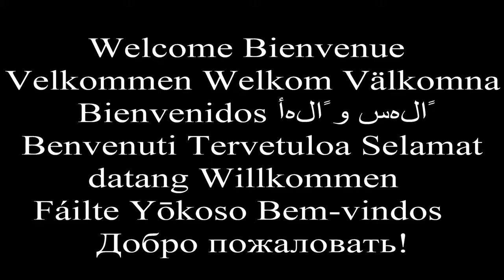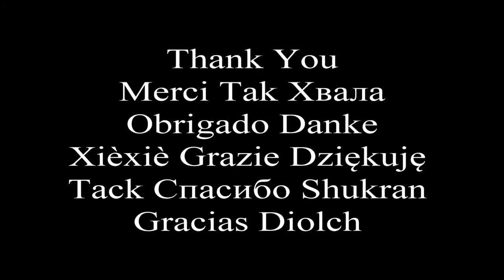Bench Pressing 4 Girls 🌟 3 Minute TimeOut #20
The Best Videos of 2020

In Todays 3 Minute TimeOut Video you'll see:

► 0:03 Eddie Hall Bench Pressing 4 Girls
► 0:25 Seal Slaps Belly
► 0:29 Entire Fireworks Display Goes Off
► 0:45 Double Somersault on Scooter
► 0:57 Painting Assistant Upside Down
► 1:16 Door to a Field
► 1:30 Bald Man has Hair
► 1:42 Kayaking Down Rapids
► 1:53 360 Degree Barbecue
► 2:00 HoverBoard Jump Off Bridge
► 2:08 Ford GT Doesn't Pay for Parking
► 2:16 Gravity Defying Spinning Top
► 2:35 Disco Coat
► 2:49 Fat Cat Can't Jump

If you see content here that you own the rights to and you want it removed, please contact me via a YouTube direct message and I will remove your clip in less than 24 hours.